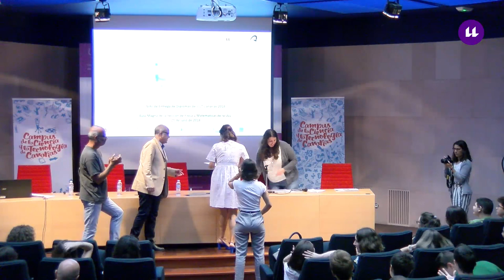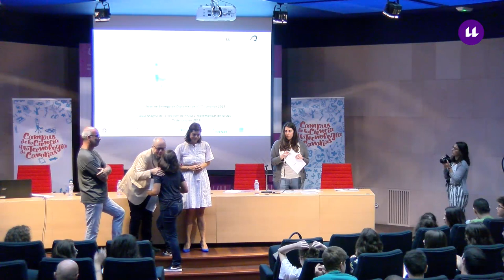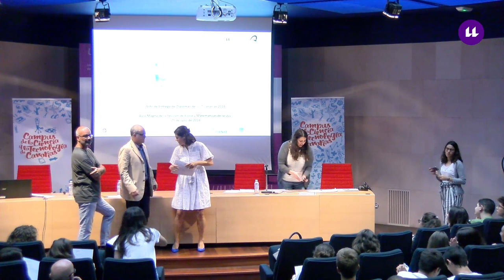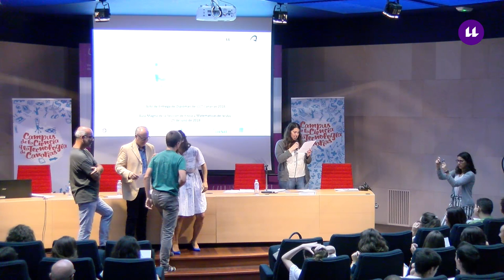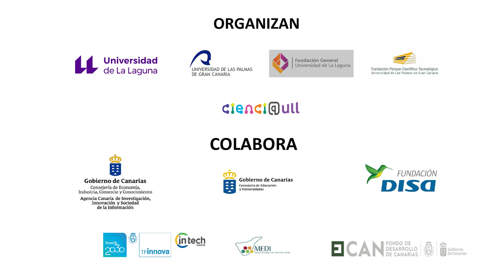Acto de clausura y entrega de diplomas del Campus de la Ciencia 2018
Acto de clausura y entrega de diplomas a los participantes en el Campus de la Ciencia y la Tecnología de Canarias año 2018.